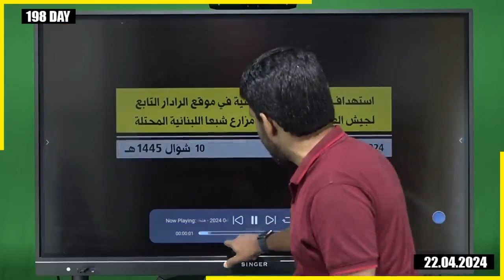198 DAY | கத்தாரிலிருந்து வெளியேறுகிறதா Ha* மாஸ்? His*_ புல்லா* விடம் ரகசியமாக கெஞ்சிய இ*S* ரேல்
198 DAY | கத்தாரிலிருந்து வெளியேறுகிறதா Ha* மாஸ்?  His*_ புல்லா* விடம் ரகசியமாக கெஞ்சிய இ*S* ரேல்